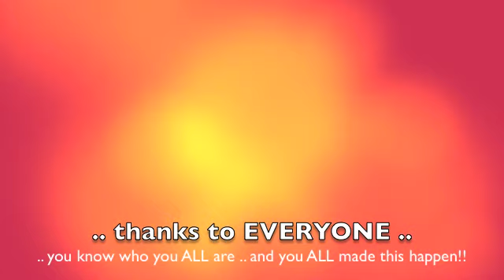Barefeet arrividerci a presto